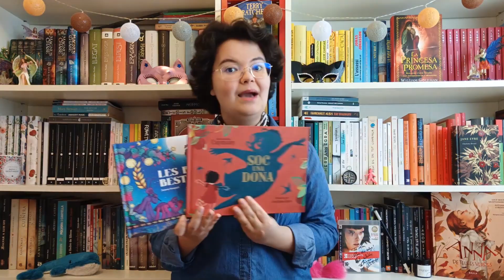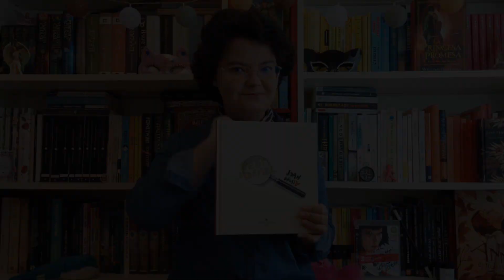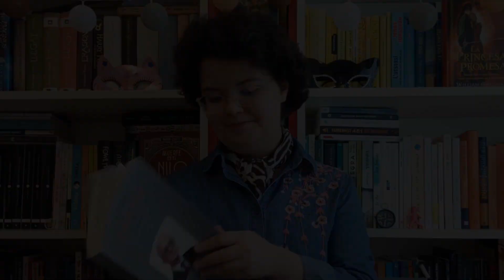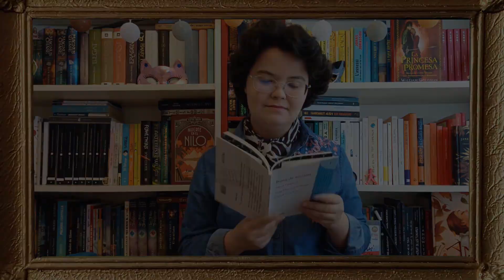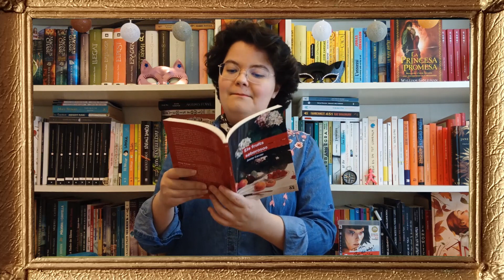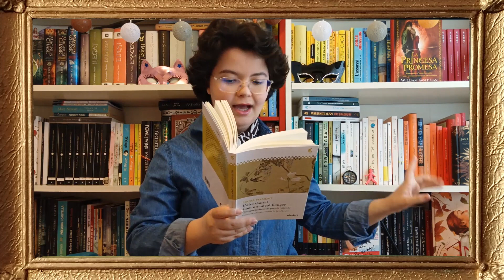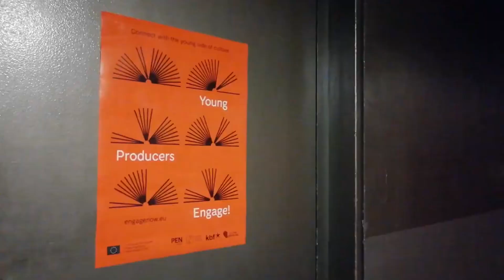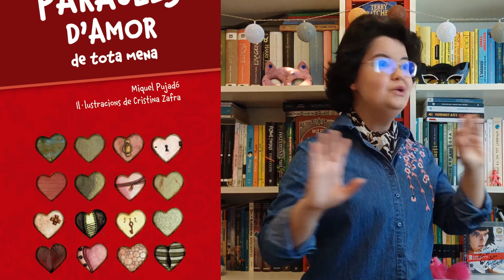10 llibres per gaudir del Dia Mundial de la Poesia (PassióperlaNostraPoesia)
Heus aquí un vídeo per celebrar el Dia Mundial de la Poesia. Un dels meus propòsits lectors és llegir més sovint aquest gènere, i espero animar-vos a que vosaltres també ho feu amb les següents recomanacions per a totes les edats.

(Paraula de Mixa) Crònica de l'acte de commemoració del centenari de Miquel Arimany

(Paraula de Mixa) La rosa d'Alfred Vilaplana, una generació oblidada

(Paraula de Mixa) 1ra part de la jornada LiterACCIÓ: el projecte Engage i el poder de la poesia

(The Guardian) The hounding of author Kate Clanchy has been a witch-hunt without mercy